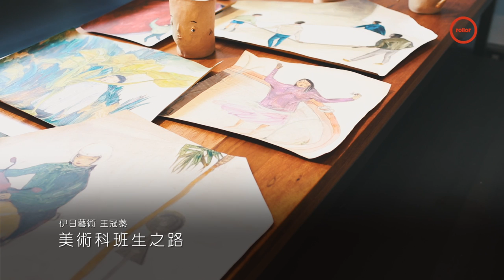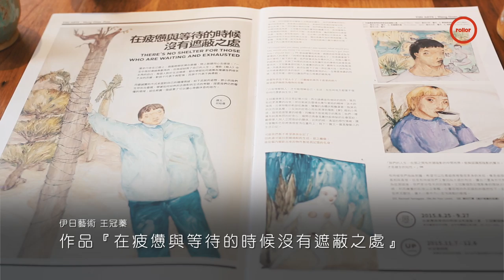在疲憊與等待的時候 沒有遮蔽之處｜藝術家 王冠蓁｜完整版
在疲憊與等待的時候沒有遮蔽之處
誰的玩笑，誰的殘酷
冷藏的作品
打掃學校美術館發現
不再營業的疲憊與等待之屋
風雨該躲哪去
像一棵忘了帶樹蔭出門的樹
讓等待者摸不著影
生涯首個展

0:00 intro
0:50   美術科班生之路 學習作品的經驗
2:18   創作的靈感來源 轉換自身產物
2:46   消失的美學 無法定焦的個人藝術
3:46   關於作品『家庭合照』
5:45   聊聊作品『有當歸的湯』
7:00   作品意涵『在疲憊與等待的時候沒有遮蔽之處』
8:40   創作『需要運氣的人』的想法
9:26   畫作欣賞『壞掉的冬天』
10:56 題材的創新 涉略不同領域事物
11:35 藝術家欣賞 書籍與電影的養分
12:58 無意中接觸陶藝 送禮自用兩相宜
16:15 家人給予支持 取得創作共識
19:18 時代轉換 社會模型的未知答案
20:06 藝術與創作之間 需要長時間定義
20:55 將想法顯影形成畫作 成為共感語言
21:33 突破框架 尋找創作定位

人文紀實 故事分享 經驗傳承
ＴＶ  :  中華電信MOD＃267台  有線電視＃127台